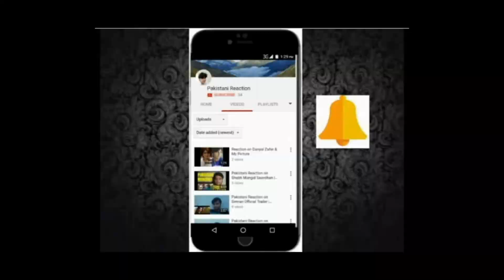First Impression of Surat city an Pakistani Reaction 2017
In my Video you see Everything like you see different kind of city, places ,gadgets Reaction and review and this Facts and reaction is genuine.